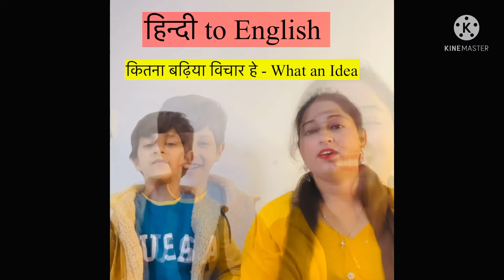Hindi to English Words /Translation! Ayan and Mom English Conversation! @SUPER MOM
@SUPER MOM